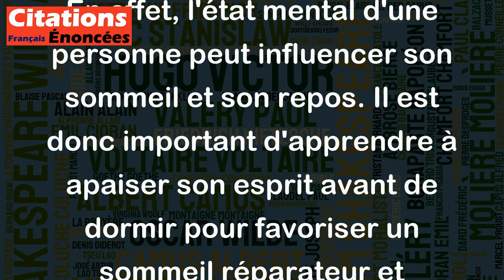Un esprit ébouriffé fait un oreiller agité. - Charlotte Brontë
Cette citation signifie que si votre esprit est agité et préoccupé, votre sommeil sera perturbé et vous aurez du mal à vous reposer paisiblement. En effet, l'état mental d'une personne peut influencer son sommeil et son repos. Il est donc important d'apprendre à apaiser son esprit avant de dormir pour favoriser un sommeil réparateur et bénéfique.